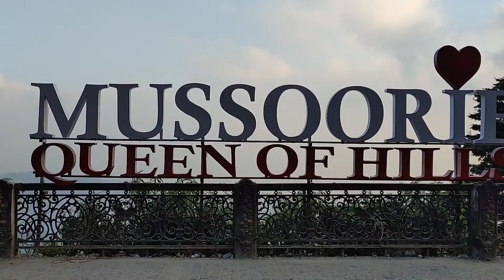Aao Aapko Ghumate Hai Ek Naya Mussoorie | With Best Food 🍲 of this Hill Station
Today we visited Mall Road of mussoorie which is must visit place in the hill station of mussoorie. we covered the whole mall road and showed you every bits and corner of it..

आज हमने मसूरी के मॉल रोड का दौरा किया जो मसूरी के हिल स्टेशन में अवश्य घूमने लायक जगह है। हमने पूरी मॉल रोड को कवर किया और आपको इसका हर कोना दिखाया

mussoorie.
mussoorie mall road.
mussoorie weather.
mussoorie temperature.
mussoorie hotels.
best places for food in mussoorie.
tasty food in mussoorie.
mussoorie temperature today.
mussoorie to Dhanaulti distance.
mussoorie places to visit.
mussoorie to Dhanaulti
Dhanaulti to mussoorie
how to reach Dhanaulti from mussoorie
how to spend a day in mussoorie
landour mussoorie
lal tibba mussoorie.
restaurants in mussoorie.

how to reach mussoorie from new delhi.
how to reach mussoorie from dehradun.
where to roam in mussoorie.
best hotels of mussorie.
where to find tasty food in mussoorie.
good places for food in mussoorie.
hotels in budget in mussoorie
mussoorie tourist places.
mussoorie vlog.
mussoorie trip.
mussoorie song.
mussoorie snowfall
mussoorie snowfall 2024.
mussoorie in march.
mussoorie in april.
mussoorie landour cementery
hill station near delhi.
hill station in India
hill station drawing
North India hill station
best places to visit in northern India.

नई दिल्ली से मसूरी कैसे पहुंचे?
 देहरादून से मसूरी कैसे पहुंचे?
मसूरी से धनोल्टी कैसे पहुंचे?
मसूरी में एक दिन कैसे बिताएं।
मसूरी में कहां घूमें.
मसूरी के सर्वोत्तम होटल.
मसूरी में स्वादिष्ट खाना कहां मिलेगा?
मसूरी में खाना खाने के लिए अच्छी जगहें।
मसूरी में बजट होटल.
मसूरी मॉल रोड को कैसे घूमे।
मसूरी की मॉल रोड क्यू प्रसिद्ध है।
मसूरी मॉल रोड पर होटल और रेस्तरां.